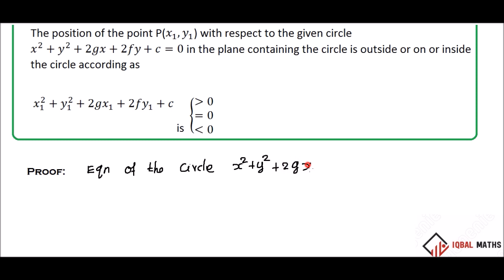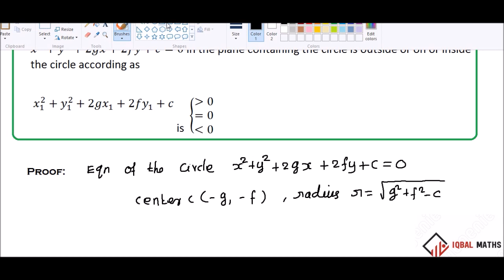TN 12TH MATHS THEOREM 3 CHAPTER-5 TWO DIMENSIONAL ANALYTICAL GEOMETRY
THEOREM 3
CHAPTER-5